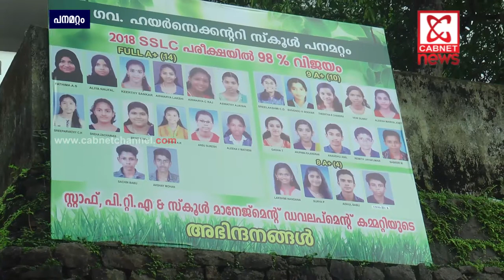Cabnet Online | Panamattam Gov. Higher Secondary School